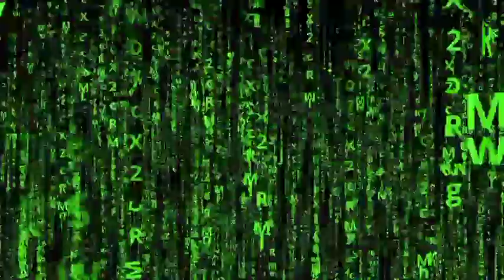JPB | Levitate feat Joe Erickson | [No Copyright Songes] | (720p)